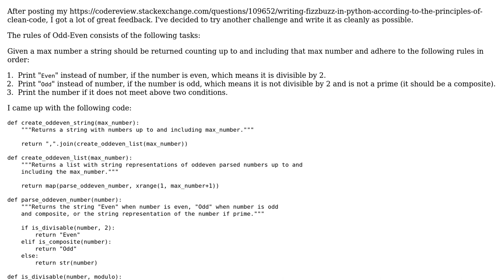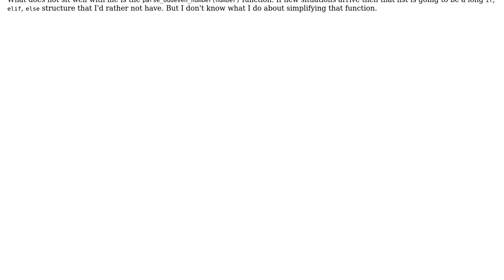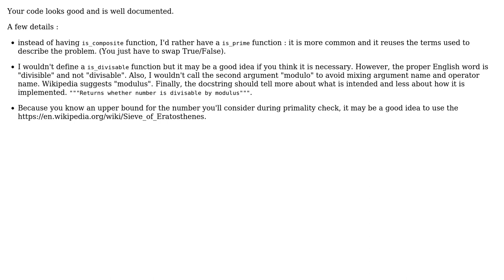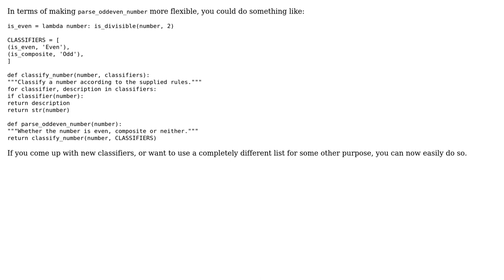Code Review: The Odd-Even Challenge (3 Solutions!!)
Code Review: The Odd-Even Challenge

With thanks & praise to God, and with thanks to the many people who have made this project possible! | Content (except music & images) licensed under CC BY-SA | Music | Images & others | With thanks to user SylvainD user Kickstarter user jonrsharpe user 200_success and the Stack Exchange Network Trademarks are property of their respective owners. You are responsible for your own actions.